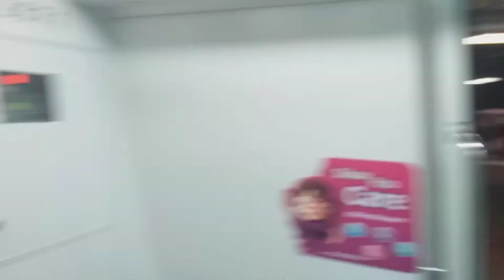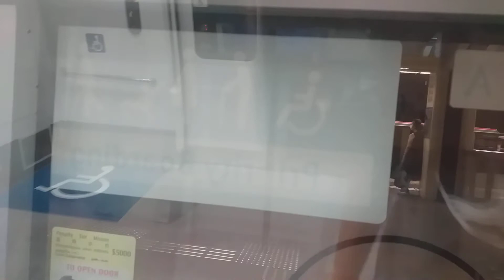SMRT C151B 671/672 from Woodlands to Marsiling (JUR)